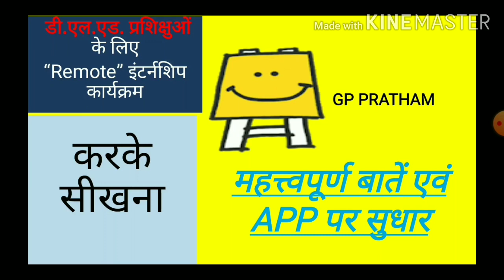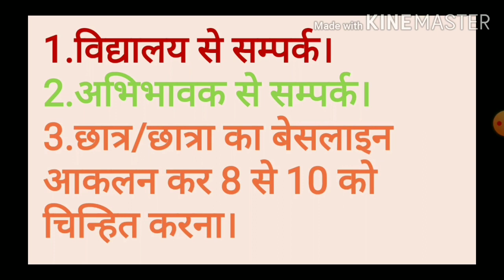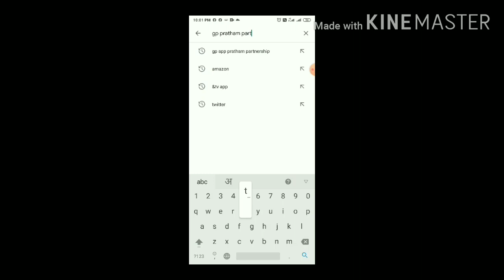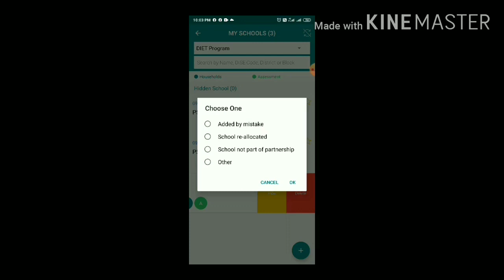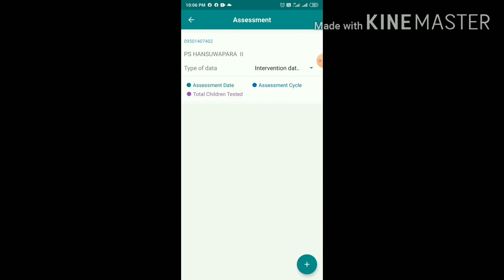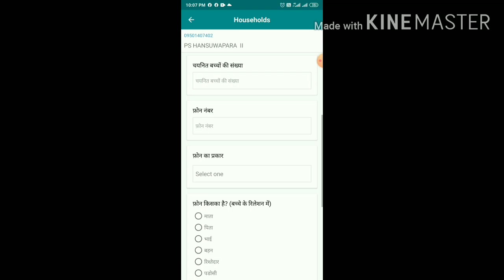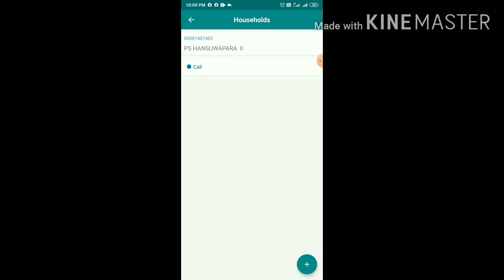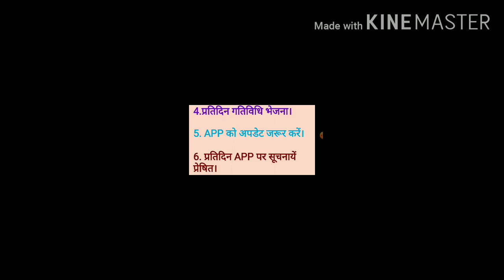# karke seekna update # online internship # Updates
D.El.Ed. करके सीखना इंटर्नशिप कार्यक्रम # डायट प्रशिक्षु # डी एल एड प्रशिक्षुओं के लिए # during online internship